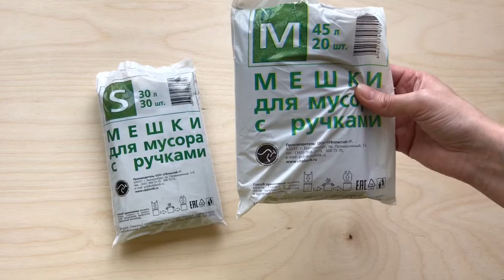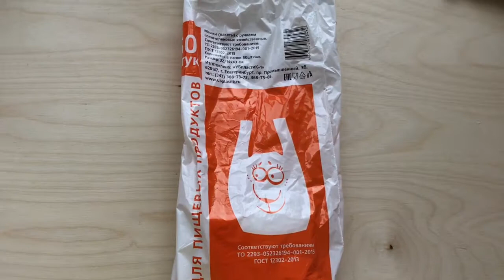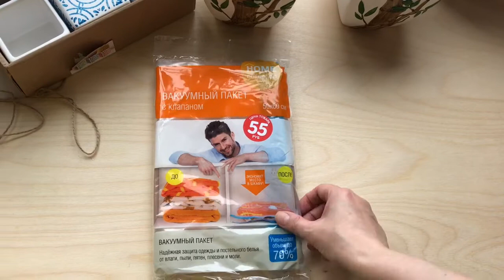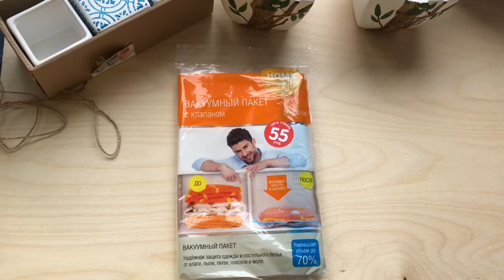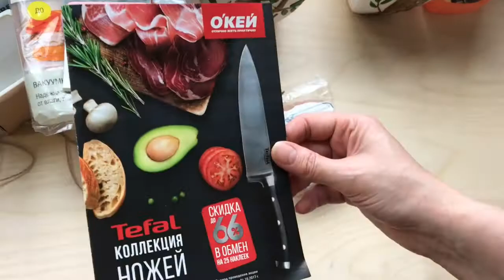Покупки в "Fix Price" и "Галамарте". Июль 20/2017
Спасибо, что зашли на мой канал, посмотрели, написали хороший или плохой комментарий. Всем мира, добра и любви.